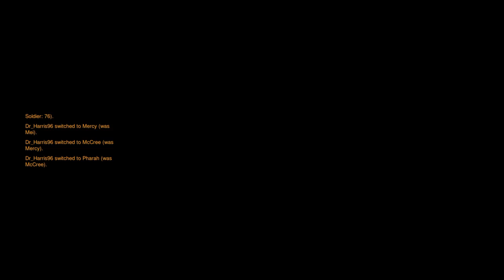Overwatch: Origins Edition: Hide-and-seek Part 1 with PlatypusMonkey and The Lorenerd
Me PlatypusMonkey and The Lorenerd played hide-and-seek on new added Oasis